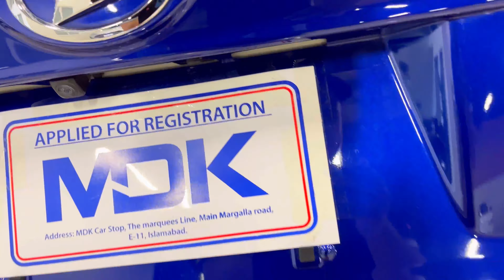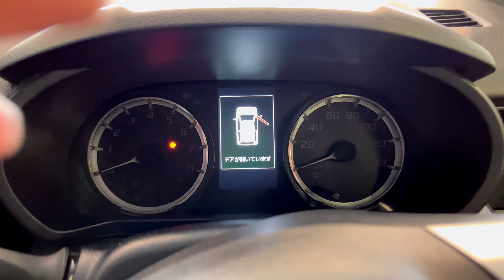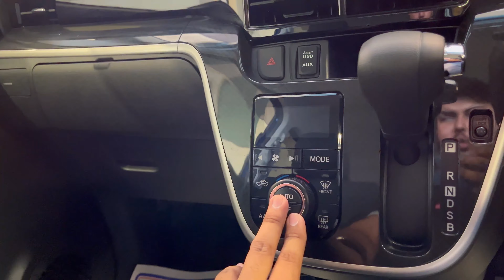Daihatsu Move Custom Japanese 660cc Hatchback😍|| Top of the Line variant🔥|| BK Vlogs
Daihatsu Move😎
MDK Car Stop
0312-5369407